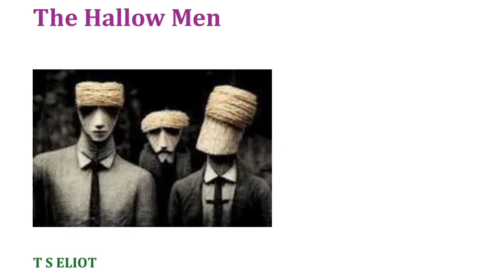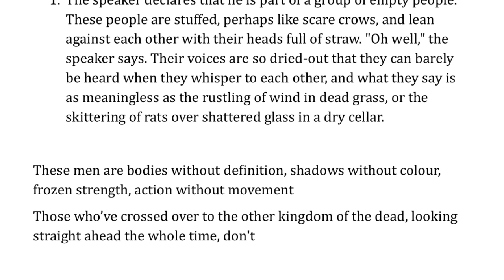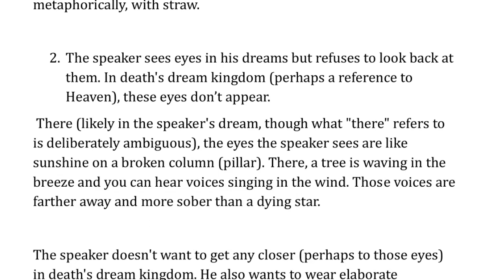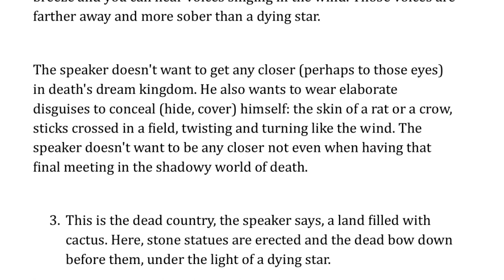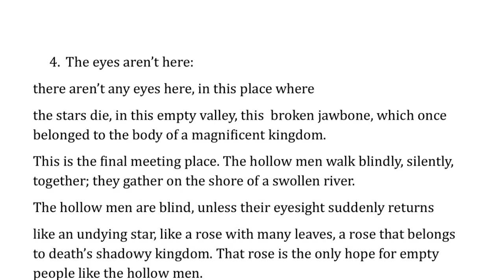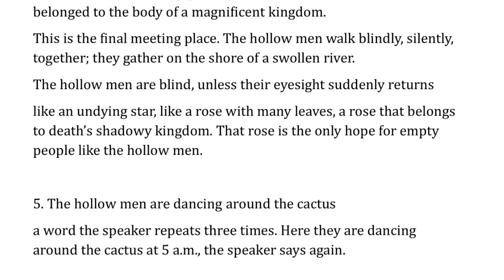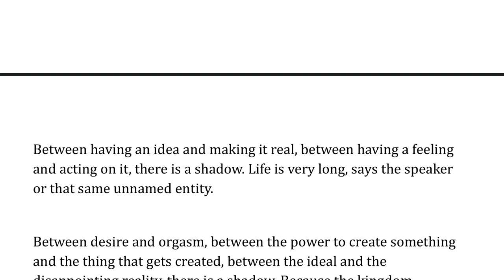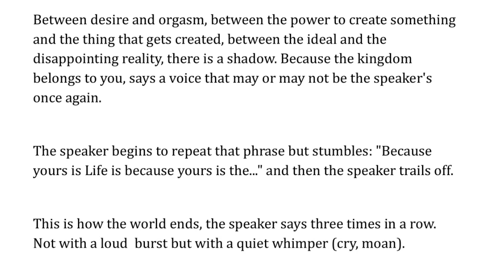The Hollow men summary in Kannada | T S Eliot the hollow men poem summary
PDF link

the hollow men summary.
the hollow men summary in Kannada.
the hollow men summary PDF.
the hollow men poem summary PDF.
t s Eliot the hollow men summary.
The hollow men Janna summary.
The hollow men by t s Eliot summary.